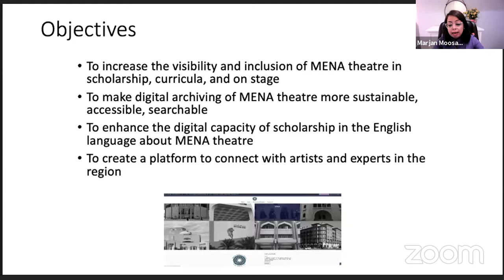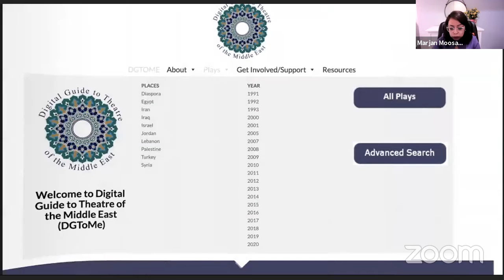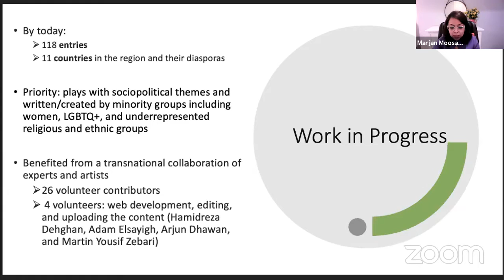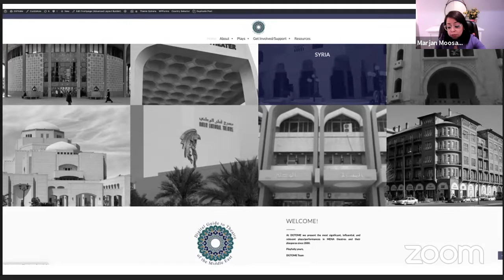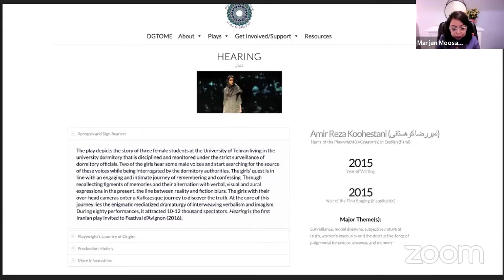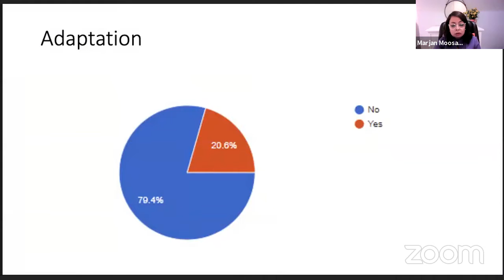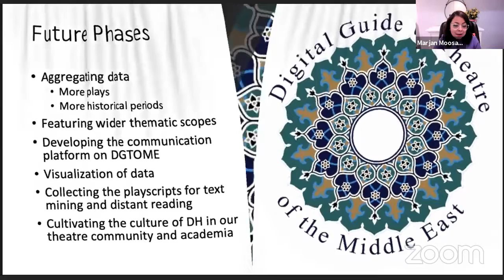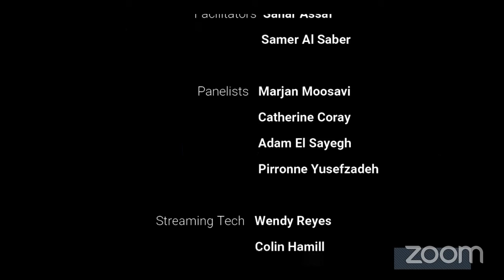NO SUMMARY A celebration of MENA playwrights! on Friday 30 July 2021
Golden Thread Productions presents NO SUMMARY: A celebration of MENA playwrights! livestreaming on the global, commons-based, peer produced HowlRound TV network at howlround.tv on Friday 30 July 2021 at 11 a.m. PDT (San Francisco, UTC -7) / 1 p.m. CDT (Chicago, UTC -5) / 2 p.m. EDT (New York, UTC -4).

Golden Thread is honored to collaborate with The Abbasi Program in Islamic Studies at Stanford University and the Roshan Institute for Persian Studies at the University of Maryland to host the launch of the first and only searchable database in the field of MENA Theatre: The Digital Guide to Theatre of the Middle East: 21st Century Volume (DGTOME) created by dramaturg and researcher Marjan Moosavi. Marjan will present the DGTOME and speak about this transnational collaboration of experts and artists that led to the emergence of this pioneering archival project. The presentation will be followed by a roundtable discussion with Arts Professor Catherine Coray, playwright Adam El Sayegh and stage director Pirronne Yousefzadeh moderated by our Executive Artistic Director Sahar Assaf about the intersection of digital humanities research and MENA theatre and how DGTOME debunks the scarcity narrative of MENA playwrights and MENA stories.

About the DGTOME

The Digital Guide to Theatre of the Middle East: 21st Century Volume (DGTOME) provides essential information on the most significant plays/performances written and performed in the Middle Eastern and North African theatres and their diasporas since 2000. The goal is to recognize and display the breadth and diversity of theatrical visions, creations, and collaborations of the MENA theatre artists to the members of the world academia and theatre community in an accessible and sustained form. As the first and only searchable database in the field of MENA theatre, DGTOME benefits from a transnational group of artists and scholars and hopes to contribute to the growth of digital humanities research in and about theatre in the MENA region.